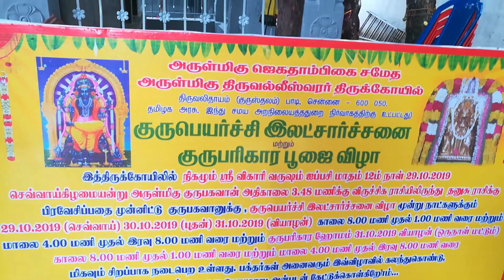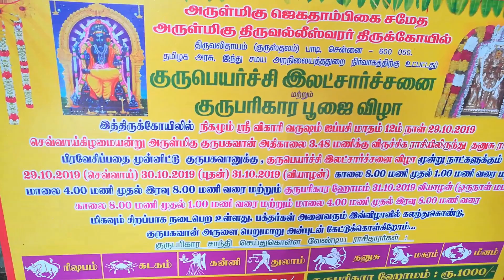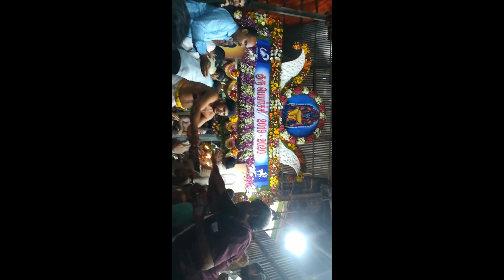Gurupeyarchi Thiruvallidaayam at Padi Sivan Paarvathi Temple 2019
Gurupeyarchi Thiruvallidaayam (Padi) Sivan Paarvathi Temple,